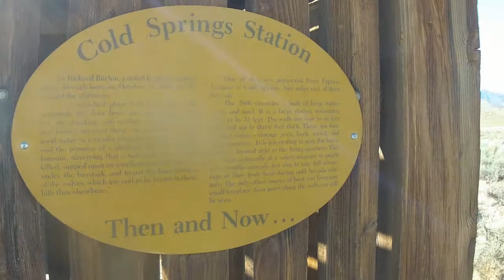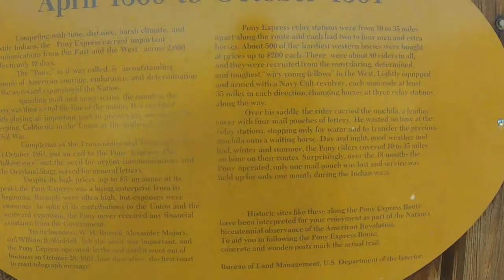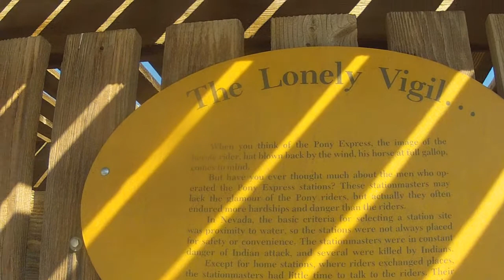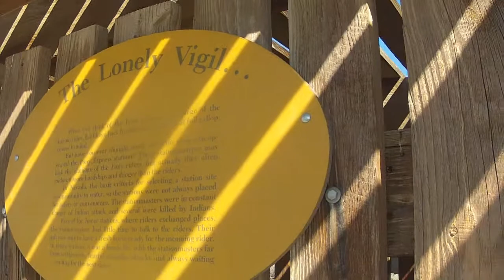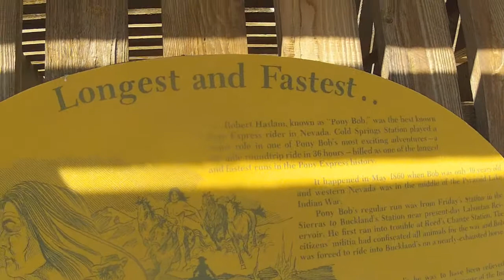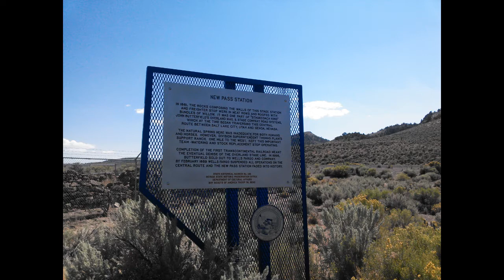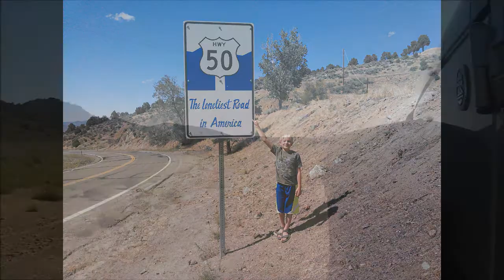HDP and Man Cub Adventure Ends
Some of the final miles of our trip.